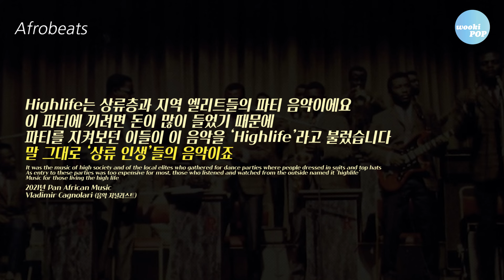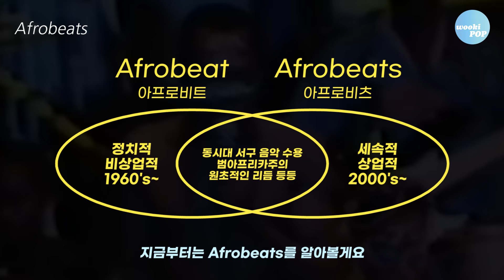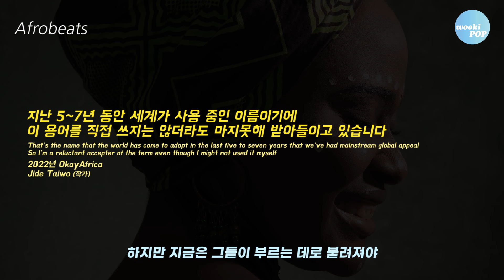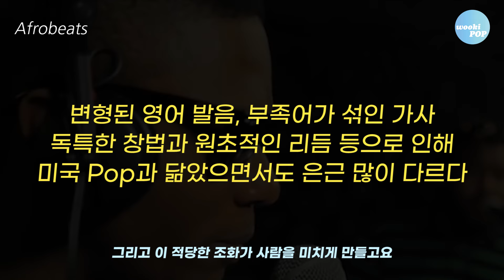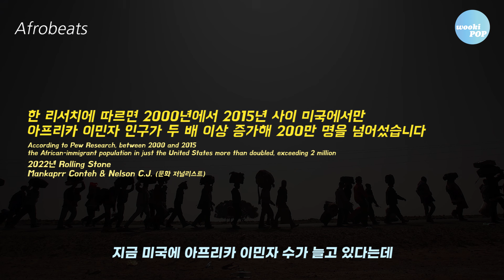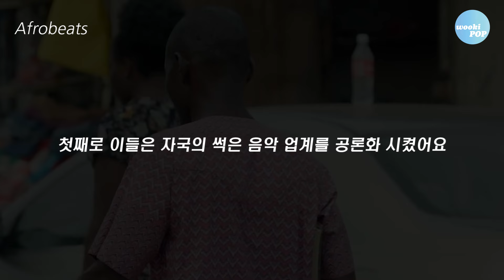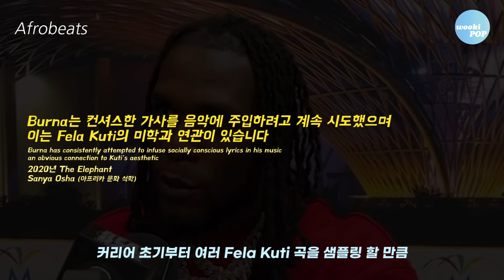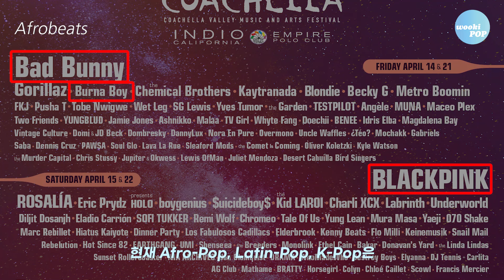지금 가장 중요한 장르ㅣAfrobeats(아프로비츠) 이야기